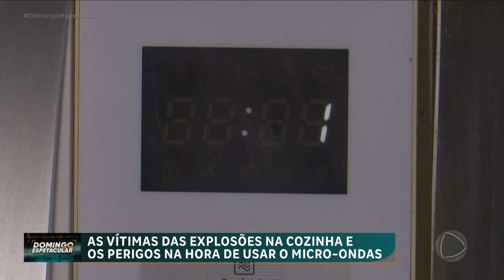Confira as dicas para usar o micro-ondas sem correr riscos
O micro-ondas é um grande aliado no dia a dia dentro de casa, mas você sabe mesmo os cuidados que precisa ter na hora de usar? O Domingo Espetacular mostrou a história da advogada Rafaela, que sofreu queimaduras graves depois de esquentar um copo de leite dentro de uma cafeteria em Curitiba (PR), cinco anos atrás. Algo parecido aconteceu com Fernanda, há dois meses. Veja mais no quadro É Hora do Teste!